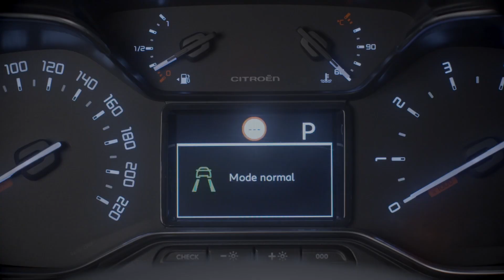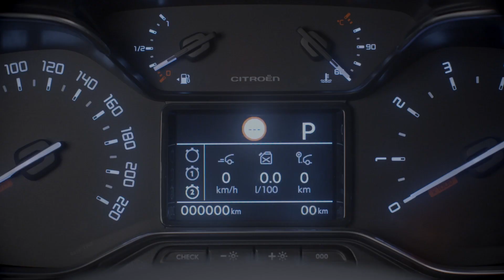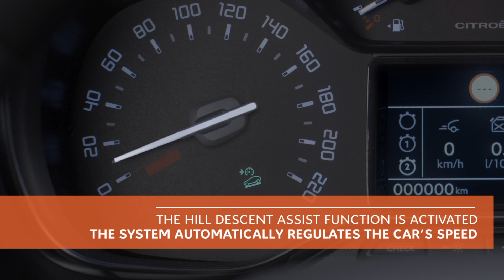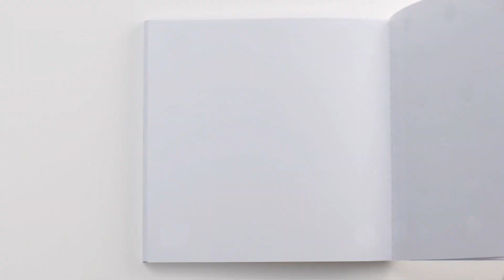Citroën C3 Aircross - Grip Control s funkciou Hill Assist Descent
C3 Aircross s vylepšeným systémom pohyblivosti Grip Control ponúka skutočne všetranné riadenie a je určený na akýkoľvek typ vozovky bez ohľadu na podmienky a povrch.

Systém Grip Control ponúka 5 režimov a zvyšuje bezpečnosť za každých okolností. Systém Grip Control možno nechať fungovať automaticky v režime Standard alebo si zvoliť niektorý z ostatných režimov (Piesok, Blato, Sneh, ESP OFF).

So systémom Grip Control je spojená funkcia Hill Assist Descent, ktorá auto udrží v nízkej rýchlosti aj na veľmi strmých svahoch. Táto technológia umožňuje zachovať dráhu vozidla a znižuje riziko
 preklzovania kolies pri zjazde zo svahu.